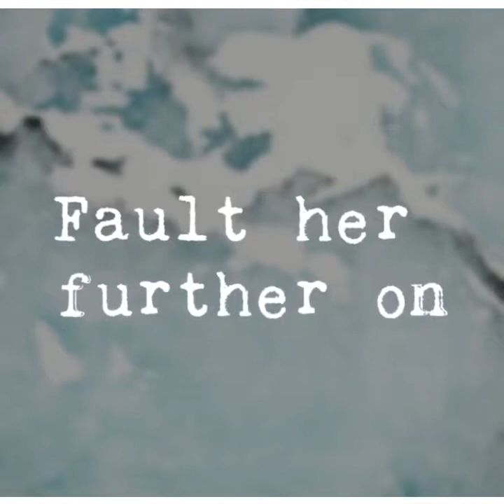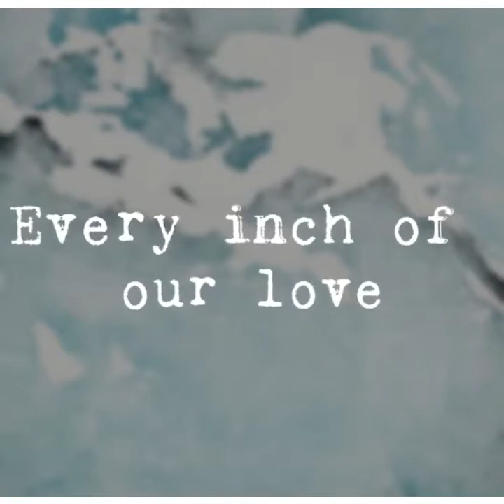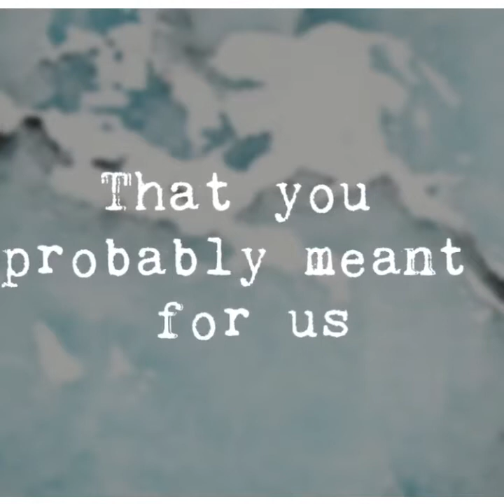Alps - Novo Amor & Ed Tullett | Cover by Kristian Adams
Alps - Novo Amor & Ed Tullett
Cover by Kristian Adams